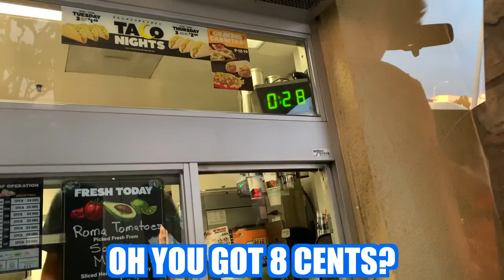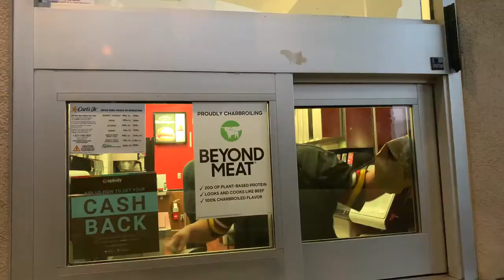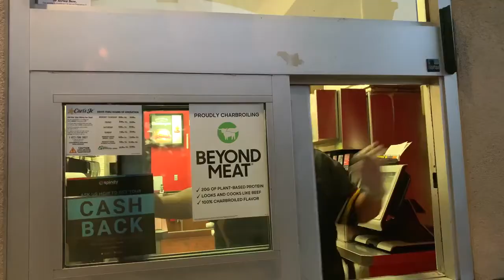Prisoner Drive Thru Prank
Monetary assistance to the channel (voluntarily) to payeer wallet (P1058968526). Thank you all in advance ...